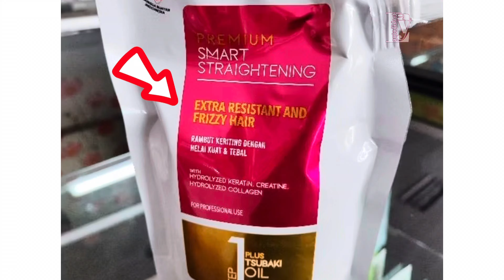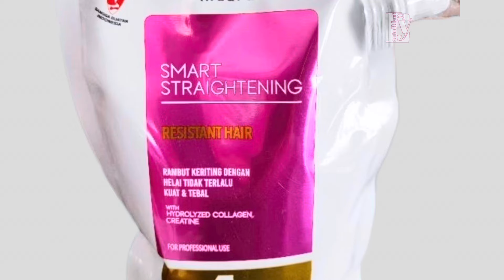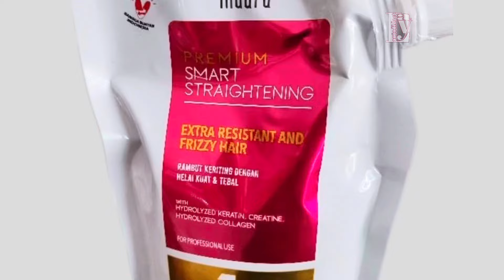Kenali variant obat smoothing dan fungsi nya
Kenali variant obat smoothing dan fungsi nya agar kita tepat dalam menggunakan varian-variant obat smoothing sesuai dengan kebutuhan.

Mau beli obat smoothing? Klick link di bawah ini